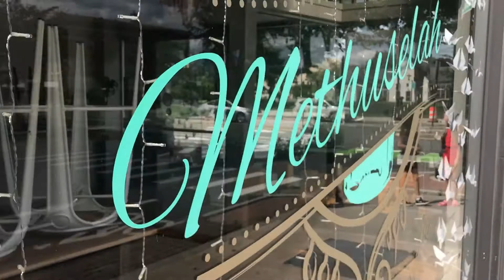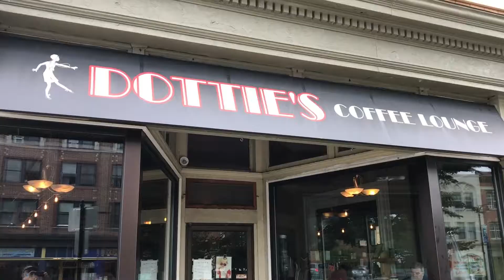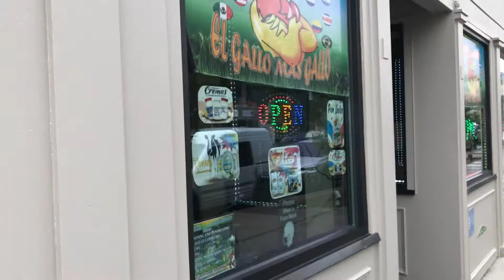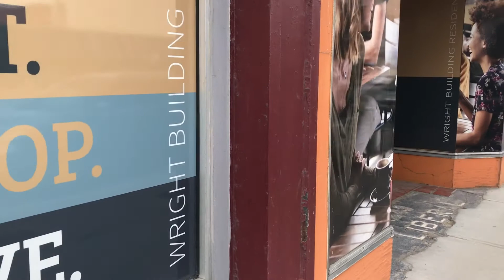The challenges facing North Street in Pittsfield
Pittsfield business leaders and Mayor Linda Tyer discuss the state of North Street and the Downtown.  The street is evolving after the pandemic, and leaders discuss solving the problems facing Pittsfield’s business district. (Ben Garver, The Berkshire Eagle)